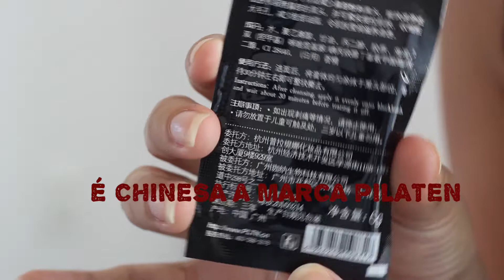Será que rola mascará PRETA?????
Voltando aos videos...
Hoje testei uma mascará para retirar cravos.
Assiste até o fim pra conferir.
Continuando a compartilhar por aqui as coisas que gosto.
bjuuuuuuuuuuuus